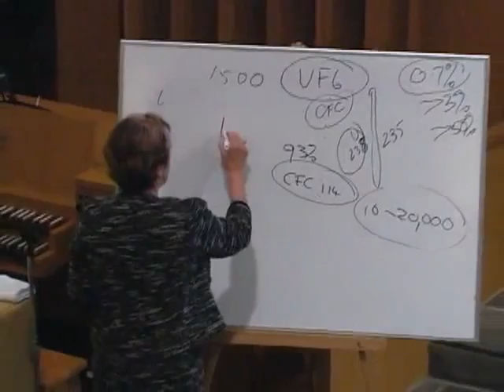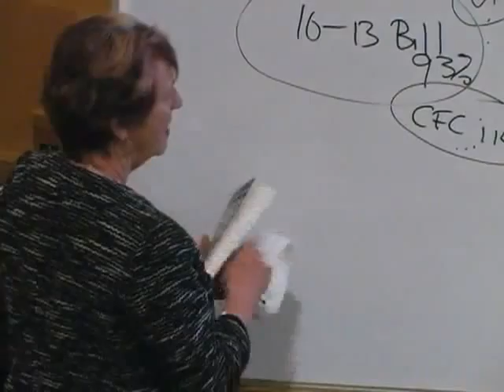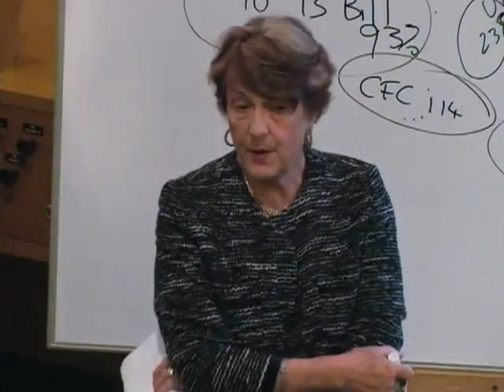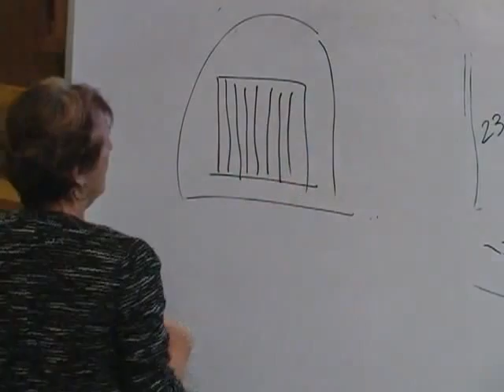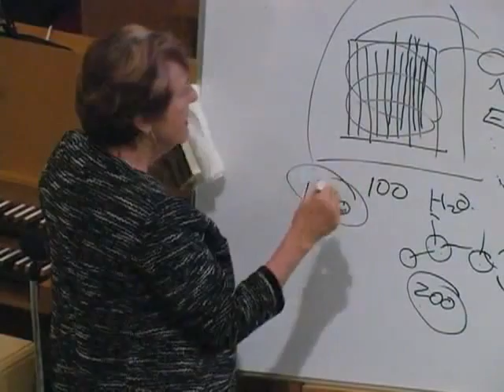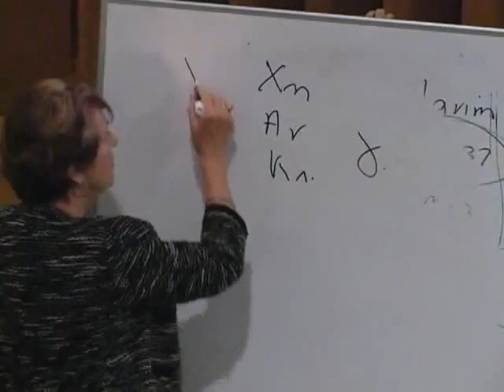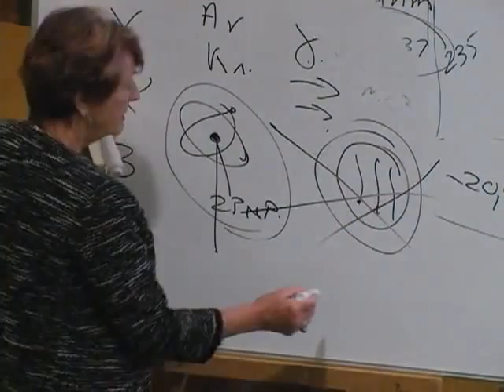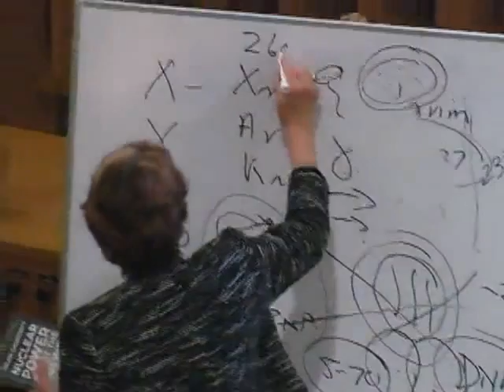part 2/4 Helen Caldicott Evacuating if SFP #4 Collapses Fukushima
Few people know that the Pacific Northwest got whacked hard by fallout from the Fukushima disaster with radiation rates hundreds of thousands of times higher than normal background radiation.  The damage from this is not something that the corporate media or the government is talking about.  It mysteriously disappeared from the radar almost immediately.  Dr. Caldicott referred to this as a process of "cover-up and psychic numbing."  Looks like it may be working.  The Nuclear Regulatory Commission just approved two new nuclear power plants this week (4/2/12) in South Carolina in addition to the two approved earlier this year in Georgia. Dr. Caldicott talks about the dangers and hidden costs of nuclear power then tells the awful truth in minute detail about the actual scale of the Fukushima disaster and compares it to the nuclear disasters of Chernobyl and Three Mile Island.  Recent studies estimated that a million people have died so far from Chernobyl. Dr. Helen Caldicott is a physician, Nobel Peace Prize winner, noted author, anti-nuclear power advocate and has founded numerous national and international groups which oppose nuclear power & weapons, including Physicians for Social Responsibility.

Note from CreativeMessage:
NOTE: I do not agree with everything in this video.

Caldicott: If Spent Fuel Pool No. 4 collapses I am evacuating my family from Boston. Few people know that the Pacific Northwest got whacked hard by fallout from the Fukushima disaster with radiation rates hundreds of thousands of times higher than normal background radiation. The damage from this is not something that the corporate media or the government is talking about. It mysteriously disappeared from the radar almost immediately. Dr. Caldicott referred to this as a process of "cover-up and psychic numbing." Looks like it may be working. The Nuclear Regulatory Commission just approved two new nuclear power plants this week (4/2/12) in South Carolina in addition to the two approved earlier this year in Georgia. Dr. Caldicott talks about the dangers and hidden costs of nuclear power then tells the awful truth in minute detail about the actual scale of the Fukushima disaster and compares it to the nuclear disasters of Chernobyl and Three Mile Island. Recent studies estimated that a million people have died so far from Chernobyl. Dr. Helen Caldicott is a physician, Nobel Peace Prize winner, noted author, anti-nuclear power advocate and has founded numerous national and international groups which oppose nuclear power & weapons, including Physicians for Social Responsibility.

Kyodo: Radioactive fish at 400% gov't limit found 200km inland at lake in Gunma
Tepco was concerned about high winds damaging Reactor No. 1 — Risk that cover "would spill over to the reactor building" — Only designed for winds of 56 mph
Kyodo: Storm may have halted nitrogen injections at three Fukushima reactors for hours — Tepco says no fears of hydrogen explosion
Video shows dark smoke from Fukushima Daiichi blowing over Japan on Mar. 15, 2011 after explosion at Reactor No. 3
Japan Gov't Study: Fukushima radiation reached Alaska via ocean in under a month (MAP)

You are free: to Share — to copy, distribute and transmit the work
Under the following conditions: Attribution — You must attribute the work in the manner specified by the author or licensor (but not in any way that suggests that they endorse you or your use of the work).